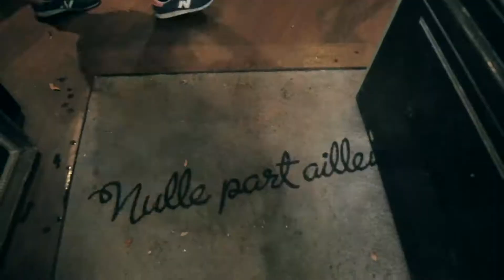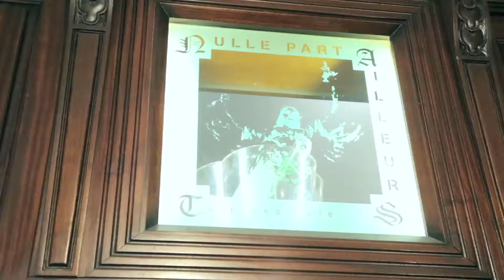First Time In Bordeaux Ep3